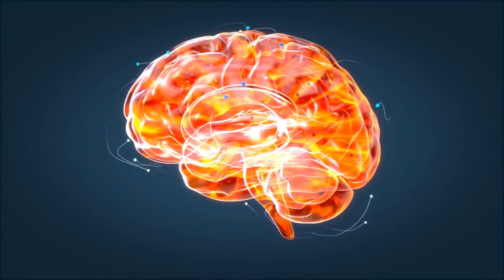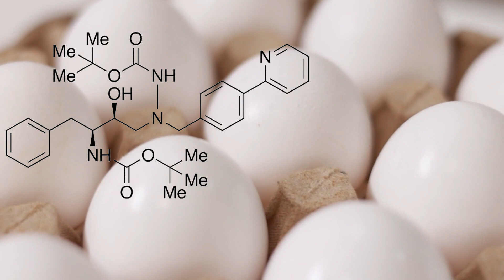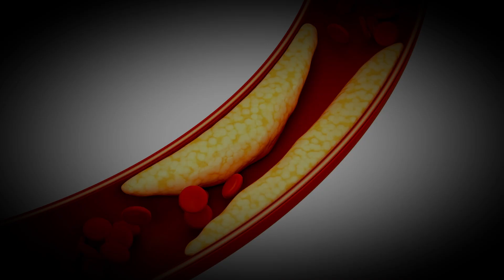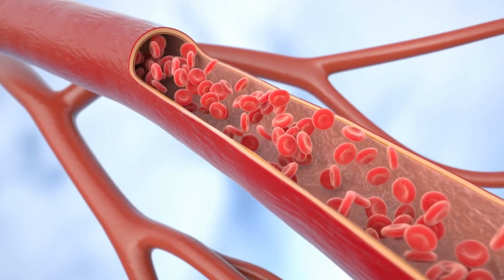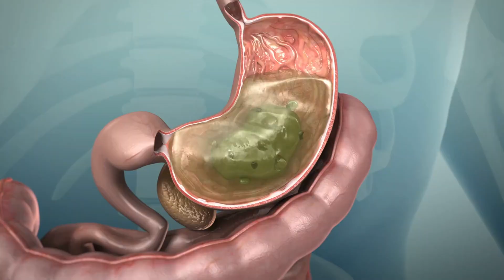What Happens If You Ate 5 Eggs a Day For 30 Days?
Are eggs bad for you or could they be the ultimate health booster? In this video, we delves into what happens if you ate 5 eggs a day for 30 days. Packed with protein, vitamins, and healthy fats, eggs bring incredible benefits—but how many eggs should you eat a day?

We’ll discuss how many eggs you can safely eat in a day, the potential health benefits of eggs, and what happens if you eat eggs every day. Discover what will happen if you eat eggs daily and how 5 eggs a day for 30 days could transform your health!

Timestamp:
00:00 Intro
00:24 Nutrient profile of eggs
01:06 Muscle Growth and Recovery
01:48 Impact on Weight and Body Composition
02:39 Effects on Cholesterol Levels
03:47 Energy and Mental Clarity
04:30 Potential Downsides and Considerations
05:14 Should You Try Eating 5 Eggs a Day? - YES or NO?